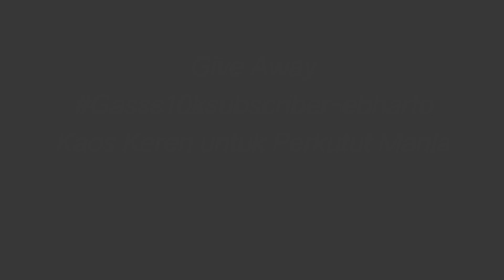Burung perkutut dijamui | Suara Perkutut - Ebharto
Karena cuaca dingin ekstrim akibat pergantian musim, maka perkutut saya beri jamu di malam hari.